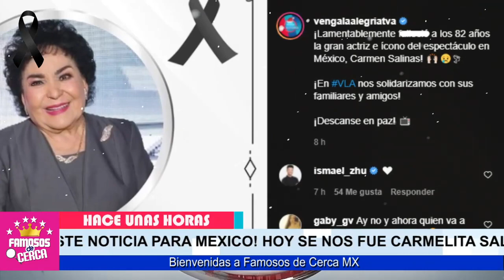🖤🎚️ 𝗙𝗔𝗟𝗟𝗘𝗖𝗜𝗢 𝗖𝗔𝗥𝗠𝗘𝗡 𝗦𝗔𝗟𝗜𝗡𝗔𝗦 ¡ Asi Fueron Sus Ultimos Minutos de Vida !🎚️🖤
𝗗𝗘𝗦𝗖𝗔𝗡𝗦𝗘 𝗘𝗡 𝗣𝗔𝗭 ¡ Asi Fueron Los Ultimos Minutos de Vida / 𝗗𝗘 𝗖𝗔𝗥𝗠𝗘𝗡 𝗦𝗔𝗟𝗜𝗡𝗔𝗦

Mexico DESPIDE A UNA GRANDE AQUI TODOS LOS DETALLES.

 BIENVENIDOS!!!
noticias hoy
famoso cantante
ultima hora
hoy
luto hoy
luto nacional
luto en la farandula
lamentable noticia